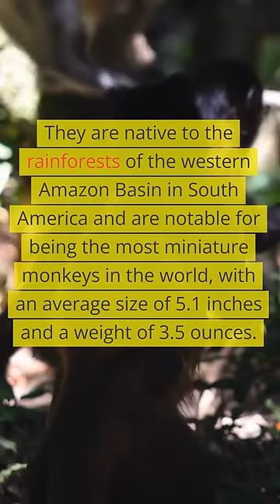Discover The 334 Amazing Monkey Breeds From Around The World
This video features the Pygmy Marmoset, also known as the Finger Monkey, which is the smallest monkey in the world. The video showcases the monkey's cute and playful behavior, including its ability to jump and climb trees. It also provides information about the monkey's habitat and diet.